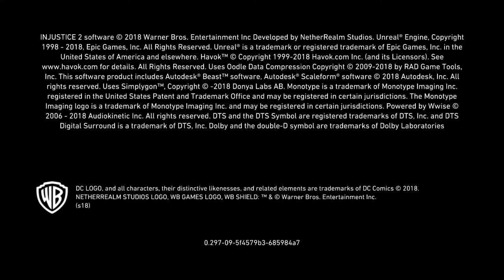Simulador de combate básico en injustice 2 con el poderoso Black Adam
En este vídeo os enseño otro personaje con el que me paso el simulador.